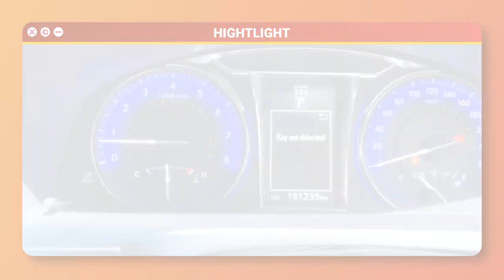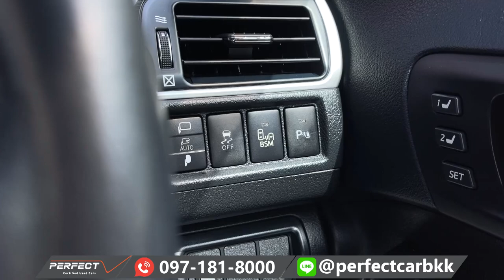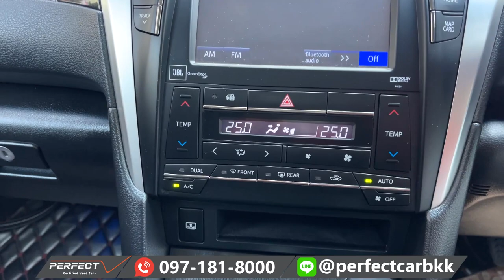CAMRY EXTREMO ปี 2016 ชุดแต่งพิเศษ ราคา 6แสนปลาย | รถมือสอง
รุ่นรถ : TOYOTA CAMRY 2.0 G EXTREMO AT ปี 2016
สี: ดำ เกียร์: อัตโนมัติ ปี: 2016

📲LINE ID : @perfectcarbkk (มี @ นำหน้า )

00:00 HIGHLIGHT
00:13 แนะนำตัวและโปรโมชั่น
01:13 ภายนอกรถ
01:42 ภายในรถ
02:27 ท้ายรถ
03:36 ภายในรถ
05:15 ภายในห้องเครื่อง
05:44 สรุปราคาและโปรโมชั่น